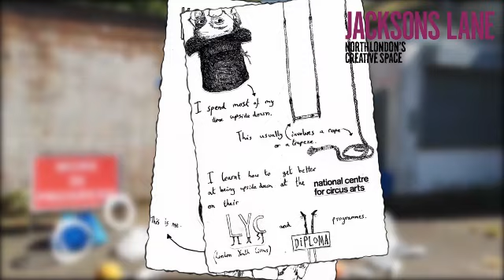Tilted: Circus Scratch (Digital Version)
The Thursday 23 April 2020 performance of Tilted: Circus Scratch was cancelled due to the COVID-19 lockdown.

The artists decided to present their latest work anyway, submitting 30-second snippets of their pieces.

Jacksons Lane’s regular Tilted Circus Scratch returns, presenting the circus world’s rising talents and accomplished veterans in a raw, energetic and dazzlingly fun scratch night.

Line-up:

Carys and Graham: TAPE THAT!
A simple roll of tape is stretched to create physical barriers and obstacles for the performers to navigate through. A playful exploration of the world we live in; in times of shifting opinions, breakdowns in communication and growing divisions in society, how do we navigate our differences with humanity and support?

David Sanchez: The Plastic Took Over
A man is in a plastic desert. Driven by juggling, physical theatre and a lot of plastic, this piece critiques an environmental issue from an ironic approach.

Tamzen Moulding: Touch
Life - in and out of balance, in contact with others, to catch us. How can our touch affect the balance of another’s path? Ensemble hand-balance.

Rosa Thorlby: experimenting [Rosa would have needed access to aerial equipment to perform her original piece, below]
Stim of the Rope
A shy creature is awash upon an ocean of noise and information. Then she finds a rope, and so begins the forging of a nest of calm; a tactile dialogue between rope and creature.
stim /ˈstɪm/
noun
behaviour consisting of repetitive actions or movements of a type that may be displayed by people with autistic spectrum disorders. A means of grounding and/or understanding one’s environment.

Lavrak: Green Machine
Two women balance on a fragile planet, boxing, bumping and battling with it – learning how to look after it. This frantic and friendly comment on global warming gives a positive, motivational message. Costumes and kit are second-hand or recycled.

Rebecca Rennison: Red
"Why do you want to dance? Why do you want to live? ... well I don't know exactly why... but I must." Exploring compulsion, obsession and movement with the element of a single, beautiful, high-heeled red shoe. A mix of dance, aerial and acrobatics with three performers.

Matt Burch: Lonesome Cowboy
Lonesome cowboy is a work in progress. It’s the story of a man all alone by the campfire. The cattle are sleeping, theres no one for miles, it's time to kick back, relax, open the whisky and have fun... There will be lasso, drinking, handstanding and other foolhardy pursuits.